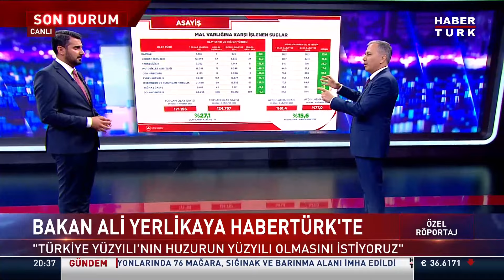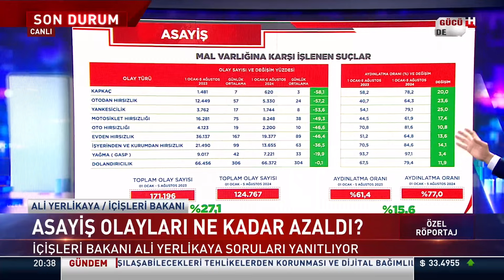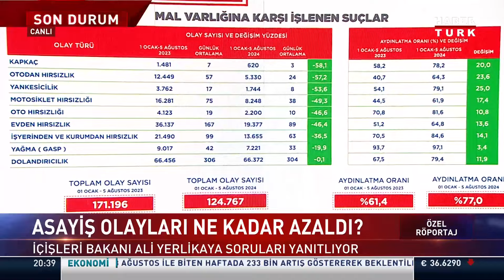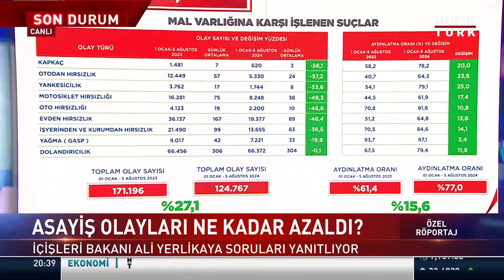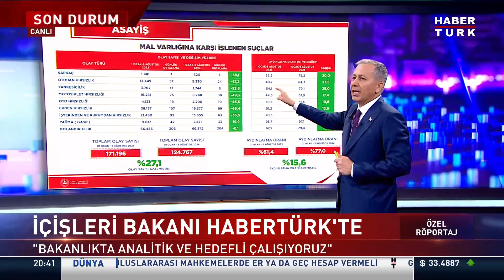Asayiş olayları ne kadar azaldı? İçişleri Bakanı Ali Yerlikaya anlattı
Asayiş olayları ne kadar azaldı?

İçişleri Bakanı Ali Yerlikaya anlattı.